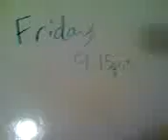Viagra Commercial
Me and my buddy Johnny Mac had to make a commercial for Economics class. We had to make an advertisment for one of the products made by the Pharmaceutical Company Pfizer. Naturally, we chose Viagra. Enjoy!